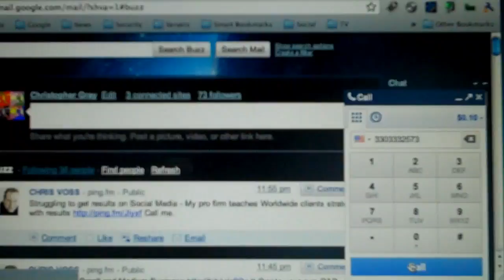Calling in a Deal - Boku Deals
Sorry for the quality, recording from a flip hd